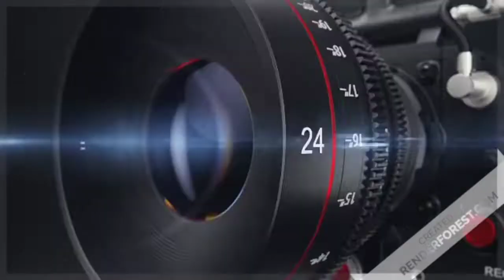Косметолог Ош | Мафтуна Косметолог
Accалому алейкум Азизларим хар бирингизни яхши кураман кечкача хаммангиз бн шунака завк олиб ишлийман хар бир Берилган саволга с большим удовольствием жб бераман соат туккиз булаетканлигига Карамай мен ишлаяпман ва чарчамаганман агар куриб Турган булсангиз ишимни ва пациентларим жудаям яхши курганимдан булса сизлар хам уз ишингизни севиб киласизми???
СИЗЛАР БИЛАН

MAFTUNA KOSMETOLOG

ВИДЕОЛАРИМИЗ СИЗЛАРГА ЁККАН БУЛСА ЛАЙК БОСИБ КУЙИНГ ВА КАНАЛИМИЗГА ОБУНА БУЛИНГ